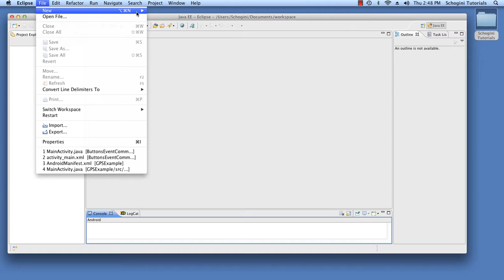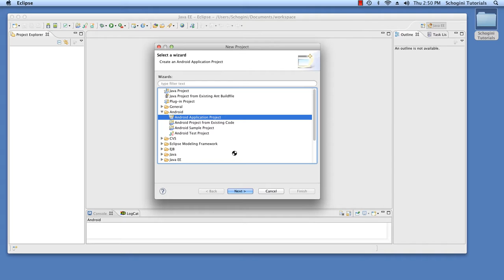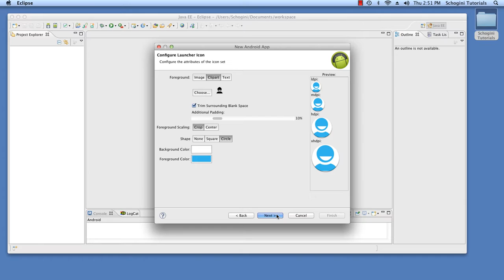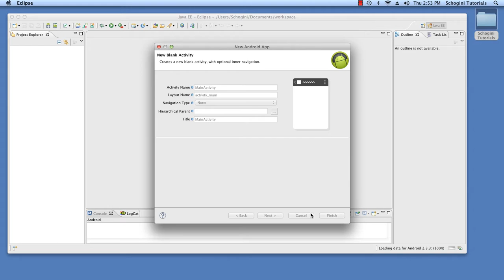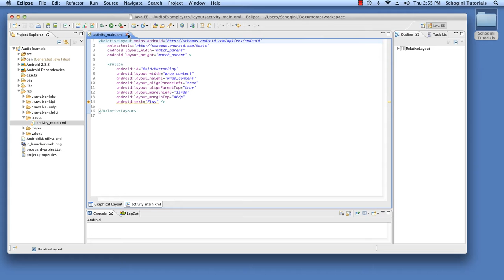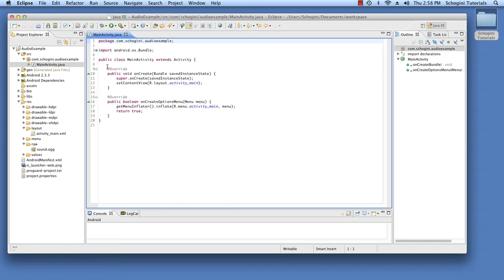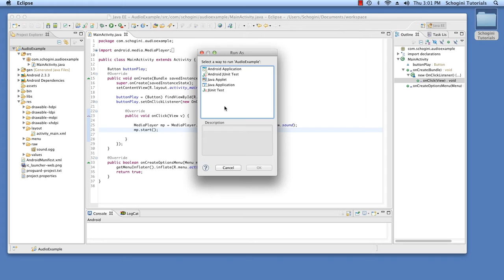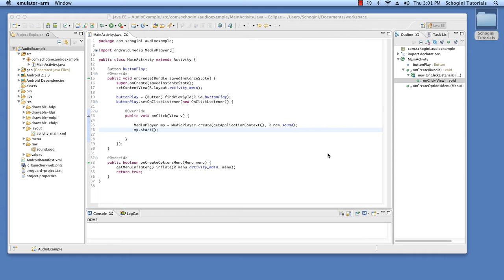05 01 Audio Example - Android App Development Tutorial Part 05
05 01   Audio Example - Android App Development Tutorial Part 05